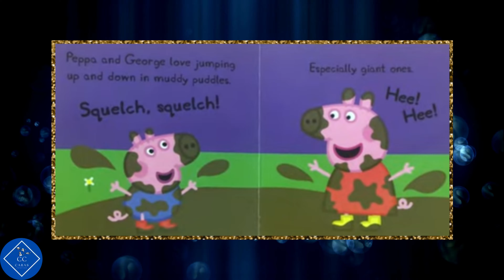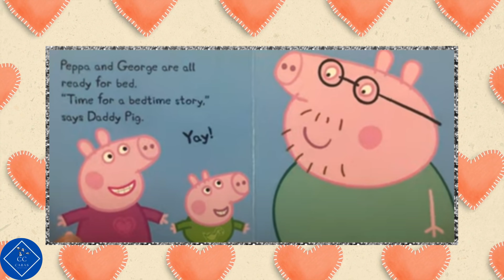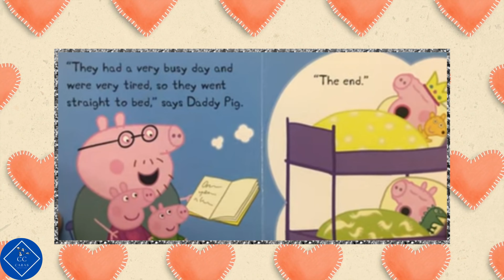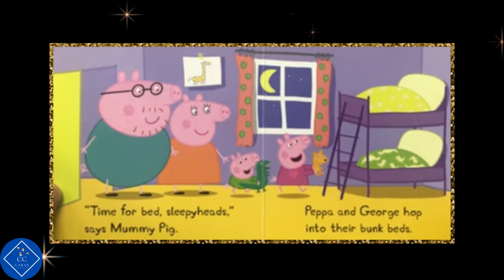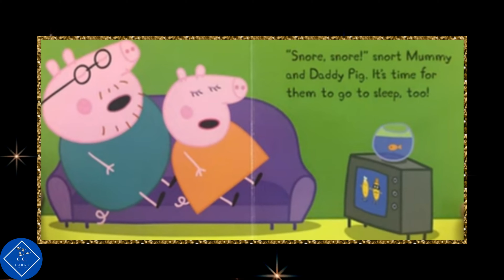Peppa Pig’s Bedtime Story Read Aloud - Unwrap 4 Surprises in 1 Book!